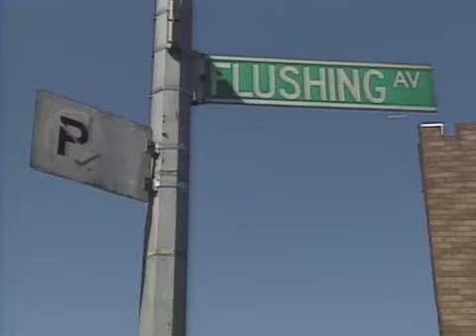Smashing Toilets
No, it's not an alt rock band. It's exactly what it sounds like: we're smashing toilets on the sidewalk -- just one of many commode-related events in the Insomniac Games. From Barryfunny.com